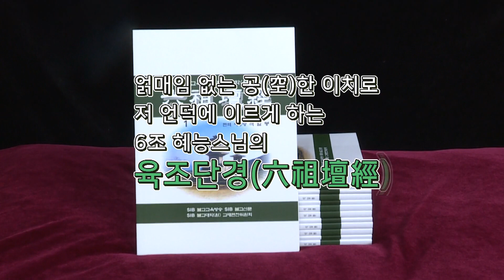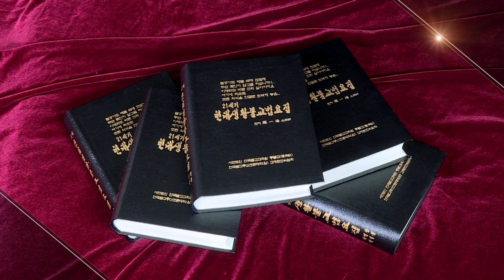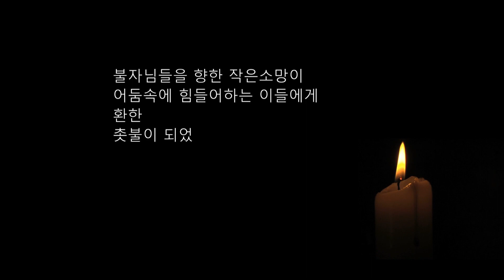자성을 찾는 Svaha 천일법문 제741회... 복과 소원성취를 구한다면 오히려 고통바다에 떨어지나니라...